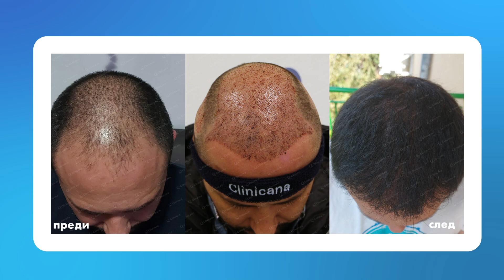Отличен резултат в Clinicana, Турция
Христо смело говори за първото си посещение в Clinicana, защото вече е доволен от своя резултат. Той беше  загубил много  коса поради  генетични причини, затова дойде при нас в Истанбул, защото искаше отново да има красива и здрава коса както преди . Неговият отличен резултат беше постигнат след трансплантация на 4700 присадки, които бяха трансплантирани в рамките на седем часа под местна анестезия.
 За да осъществите мечтата си да имате отново коса като Христо , трябва да дойдете в Clinicana, която се намира в Истанбул, и да останете тук само три дни. Очакваме ви !